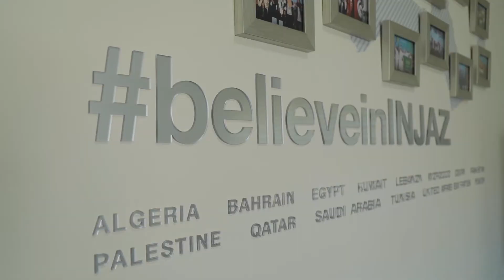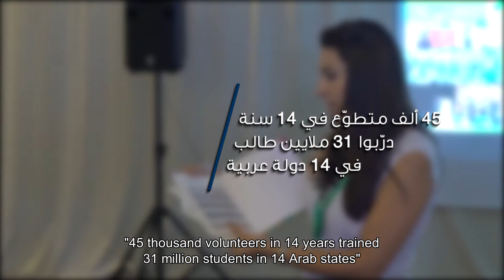INJAZ Al-Arab - 2020 | إنجاز العرب - ٢٠٢٠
INJAZ Al-Arab, Junior Achievement MENA, is the largest non-profit organization in the region dedicated to youth education and training in the Arab world. It works to inspire and prepare a generation of Arab youth to utilize their natural talent, inspiration, passion, and determination, in order to become the business leaders and entrepreneurs of tomorrow.
INJAZ equips millions of Arab youth to drive the economies of the Arab world forward, through training in workforce readiness, entrepreneurship, and financial literacy. The organization began its work in the region in 1999. Today, it is the regional operating center for JA worldwide, inspiring students to succeed in 13 countries: Algeria, Bahrain, Egypt, Kuwait, Lebanon, Morocco, Oman, Palestine, Qatar, Saudi Arabia, Tunisia, the United Arab Emirates, Yemen. To date, INJAZ Al-Arab has impacted the lives of 3.5 million students with the collaboration of 3,000 schools, 418 universities, 300 private sector entities and 45,000 corporate volunteers.
INJAZ Al-Arab implements a wide array of youth empowerment programs delivered directly to classrooms, providing students with opportunities to learn from the volunteers’ real-world experience while also benefitting from associated networking and mentorship opportunities. At the local level, INJAZ’s relationship with ministries of education and other key government departments is essential in driving the success of their model—enabling INJAZ’s stakeholders and the private sector supporters to access public schools and universities across the region.
INJAZ won the Skoll Award for Social Entrepreneurship in 2009 and the Henry R. Kraviz Prize in Leadership in 2012. The Harvard Global Education Initiative recognized INJAZ Al-Arab as one of the leading entrepreneurial entities in the 21st century. It is also recognized by NGO Advisor as one of the Top 100 NGOs in the world.

إنجاز العرب، "جونيور أتشيفمنت مينا" ، هي أكبر منظمة لا تبغي الربح في المنطقة مكرسة لتعليم الشباب وتدريبهم في العالم العربي. تعمل على إلهام جيل من الشباب العربي وإعداده للاستفادة من مواهبهم الطبيعية وإلهامهم وشغفهم وتصميمهم، ليصبحوا قادة الأعمال ورواد الأعمال في المستقبل. تعمل "إنجاز" على تجهيز الملايين من الشباب العربي لدفع اقتصادات العالم العربي إلى الأمام، من خلال التدريب على استعداد القوى العاملة، وريادة الأعمال، ومحو الأمية المالية. بدأت المنظمة عملها في المنطقة في عام 1999. وهي اليوم مركز التشغيل الإقليمي لـ "جي آي" في جميع أنحاء العالم، مما يلهم الطلاب لتحقيق النجاح في 13 دولة: الجزائر، البحرين، مصر، الكويت، لبنان، المغرب، عمان، فلسطين، قطر، المملكة العربية السعودية، تونس، الإمارات العربية المتحدة، واليمن. حتى الآن، أثرت "إنجاز العرب" على حياة 3.5 مليون طالب بالتعاون مع 3000 مدرسة و 418 جامعة و 300 جهة من القطاع الخاص و 45000 متطوع من الشركات. تنفذ "إنجاز العرب" مجموعة واسعة من برامج تمكين الشباب التي يتم تقديمها مباشرة في الفصول الدراسية، مما يوفر للطلاب فرصاً للتعلم من تجربة العالم الحقيقي للمتطوعين مع الاستفادة أيضاً من فرص التواصل والإرشاد المرتبطة بها. على المستوى المحلي، تعتبر علاقة "إنجاز" بوزارات التربية والتعليم والإدارات الحكومية الرئيسية الأخرى ضرورية لدفع نجاح نموذجهم - تمكين أصحاب المصلحة في "إنجاز" وداعمي القطاع الخاص من الوصول إلى المدارس والجامعات الحكومية في جميع أنحاء المنطقة. فازت "إنجاز" بجائزة سكول لريادة الأعمال الاجتماعية في عام 2009 وجائزة هنري آر كرافيز في القيادة في عام 2012. اعترفت مبادرة التعليم العالمية بجامعة هارفارد "بإنجاز العرب" كواحدة من كيانات ريادة الأعمال الرائدة في القرن الحادي والعشرين. كما تم الاعتراف بها من قبل مستشار المنظمات غير الحكومية كواحدة من أفضل 100 منظمة غير حكومية في العالم.